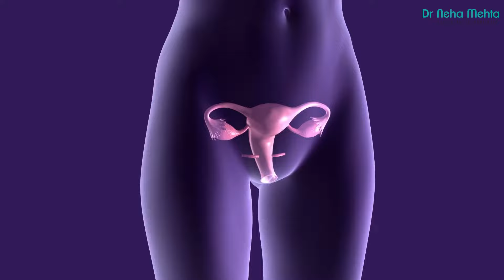लड़कियां खुद को करें सन्तुष्ट मगर ये ध्यान रखे || Dr. Neha Mehta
Thanks
Dr Neha Mehta
Consultant Psychologist